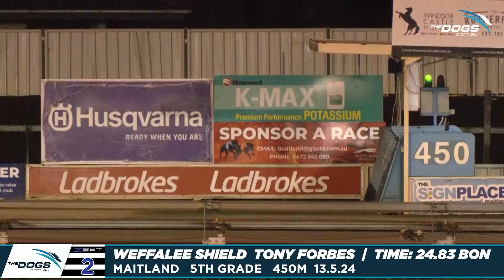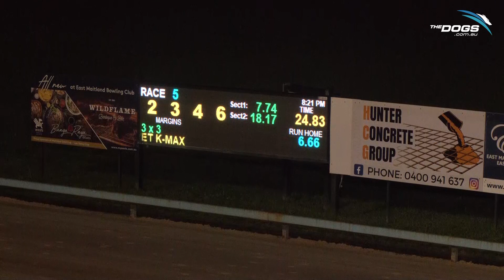Weffalee Shield Back In The Winner's Circle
Tony Forbes' popular chaser Weffalee Shield was back in the winner's circle at Maitland last night with a BON (and PB) performance of 24.83 for the 450m! 🥇